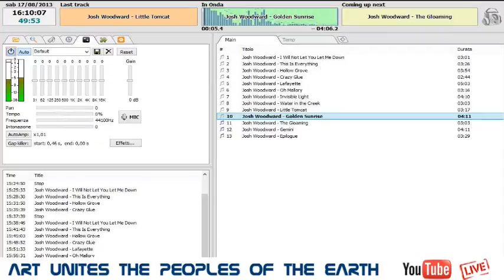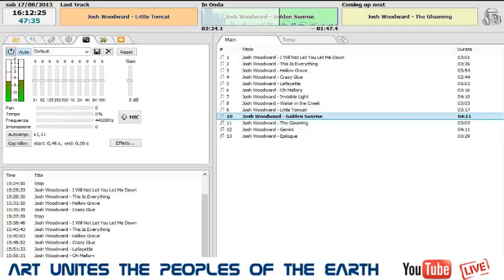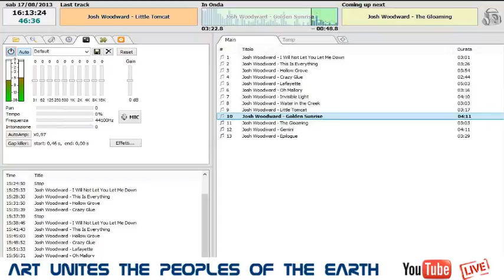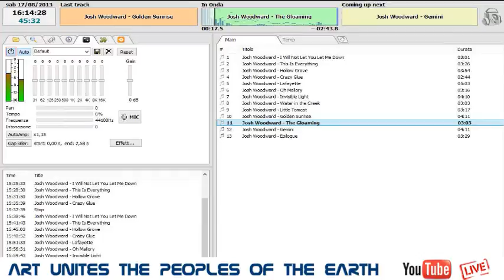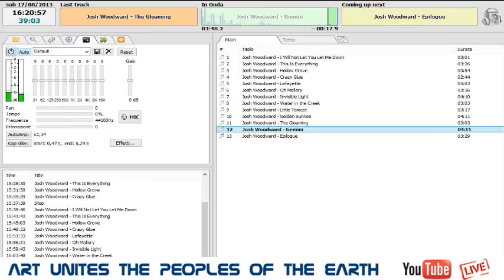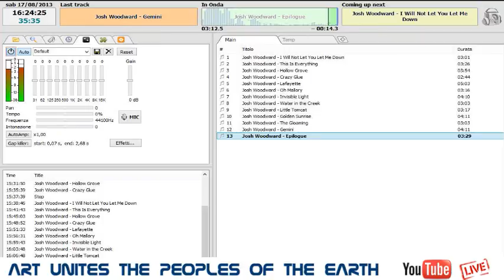The Wake - Josh Woodward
"Probably my most upbeat CD since the Sunny Side of the Street days, but with a bit more balance. Josh Woodward seems to have a career death wish." The Wake -

Josh Woodward - A prolific indie acoustic-rock songwriter, he has released ten albums in the past eight years, but he has chosen to give away all of his music for free. In a world of $18 CDs and lawsuits against file sharing grandmothers, Josh offers 180 songs as free downloads from his websites, and sells CDs on a name-your-own-price basis.

This gamble has paid off well; he's used file sharing to build a viral, worldwide network of fans. After over three-and-a-half million MP3 downloads from his site, he's living proof that the music world is changing. His brand of energetic and passionate delivery with vivid stories, clever wordplay and dark humor may not be for everyone, but the Internet has made it possible to find its audience.

To date, he's released ten albums. His most recent, "The Wake", was released in August 2012. The album represents a distillation of the best of what his music has to offer: upbeat folk rockers, delicate acoustic pieces, with a touch of humor in places. VideoSongs - music videos of the entire production process - were made for each of the 13 songs. A Kickstarter campaign to fund the album ended up being overfunded by 250%. As with all of Josh's music, it's a one-man operation: written, performed, recorded and released with a do-it-yourself, guerilla mentality.

The Internet is the main source of exposure for Josh's music. With almost 10,000 subscribers YouTube for the many VideoSongs and acoustic performances, and over ten thousand videos from other users feature his music, totalling over 150 million views. He was also a featured artist for Clear Channel New in Winter 2006, which included extensive online promotion and national radio airplay. He's one of the most downloaded artists on Jamendo, a Creative Commons music site, where he won the award for Best Pop Artist in 2011. Since 2010, "Swansong" has been the featured song in Ubuntu Linux.